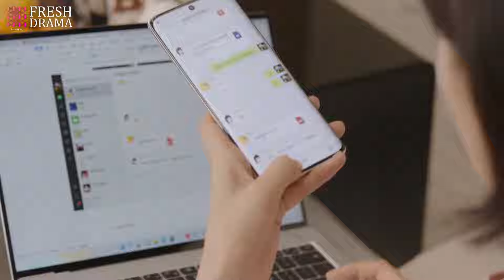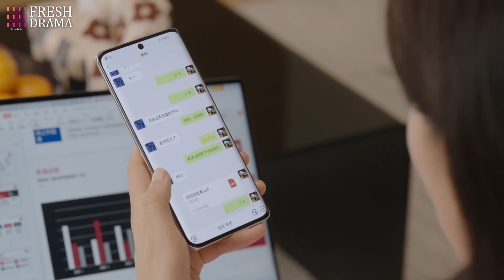【Multi-sub】EP23 Love after Divorce | Empowered Woman Chases the President for Revenge | HiDrama